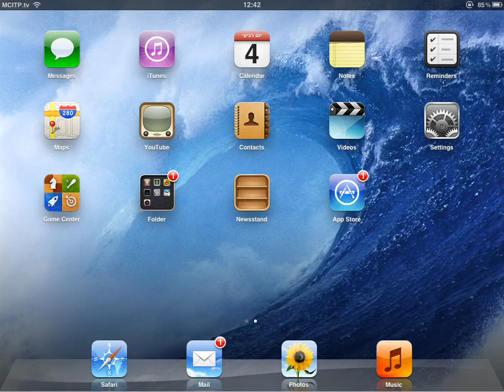How to change iPad iOS 5 send mail sound